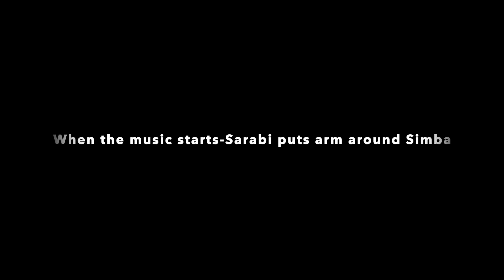5th Grade-Finale Dance